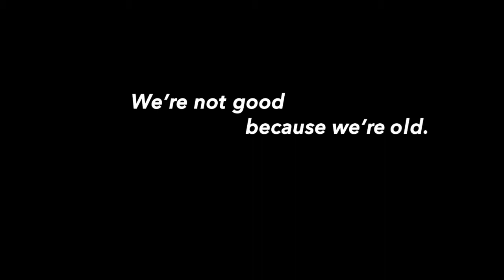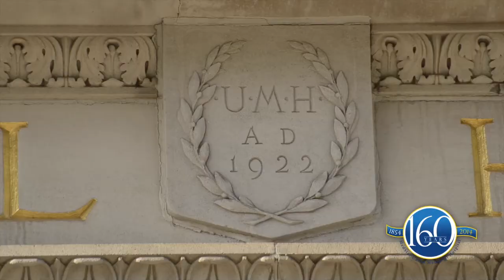MedStar Union Memorial Celebrates 160 Years of Patient Care, Education and Research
In 1854, seven compassionate and determined women came together to create a hospital for Baltimore’s sick and poor. It was chartered The Union Protestant Infirmary on November 16, 1854, and equipped for only 20 patients. The new hospital at the corner of Baltimore and Stricker Streets was furnished with donations that included “ an overwhelming number of Bibles, 100 cotton bats, 6 flatirons, 2 spittoons, and invalid’s chair, a basket of grapes, and 15 bananas.”

In 1923, the hospital moved to Calvert and 33rd Streets in northern Baltimore City and changed its name to Union Memorial Hospital.  The 249-bed, nationally recognized specialty hospital continues its rich tradition of caring for patients, research and education. MedStar Union Memorial Hospital is a proud member of MedStar Health, and the oldest in its ten hospital system.

MedStar Union Memorial Hospital is the home of the nation’s premier hand and upper extremities center, the Curtis National Hand Center. Here, some of the most innovative and groundbreaking microsurgical work has been advanced, like the recent landmark bi-lateral arm transplant. Our heart program, a leading cardiac regional treatment center, has been recognized by the Cleveland Clinic as a partner for treating heart patients and is celebrating its 20th anniversary this year. And our orthopaedics and oldest hospital-based sports medicine program continue to be regionally and nationally acclaimed.